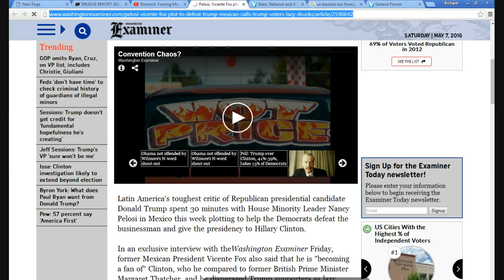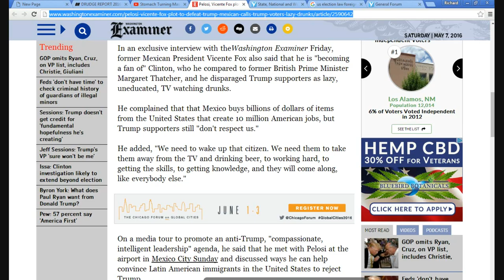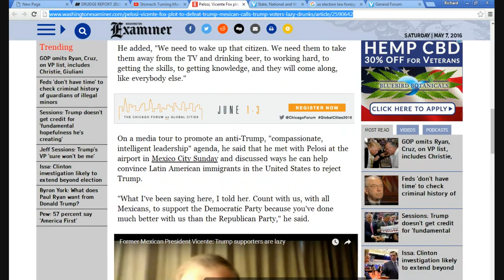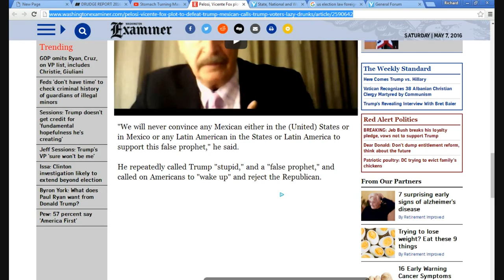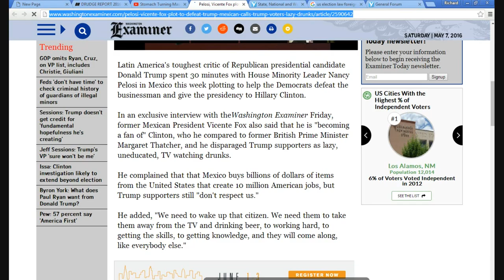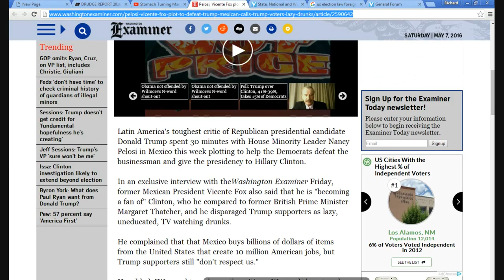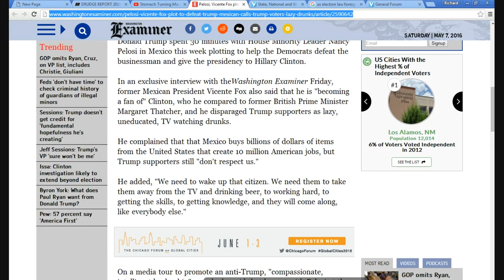Nancy Pelosi seeks Mexican president's help in shaping November presidential election!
Vincente Fox admitted on camera that he met with Nancy Pelosi to discuss using his influence in the 2016 presidential election. At the very least this is grossly unethical that Pelosi met with him to get his influence on our election and probably it is illegal. Pelosi should be investigated for sedition. This is OUR election, not Mexico's election. They don't have a say in it.